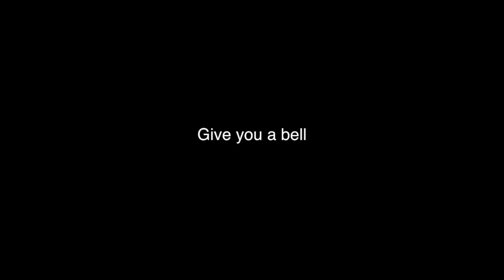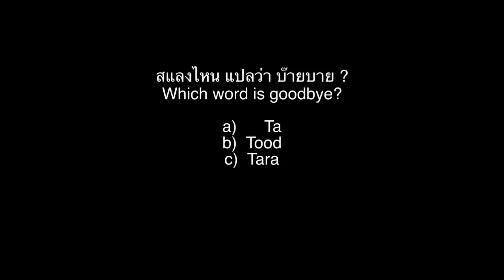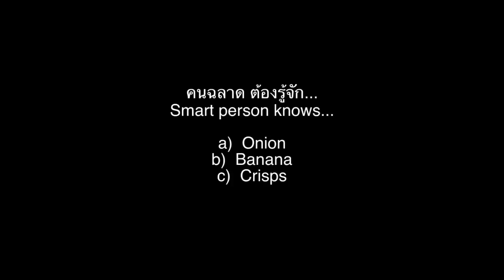ฝรั่งพาพัง กับสแลงภาษาอังกฤษแบบบริติช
ปรึกษาเรื่องเรียนต่ออังกฤษ FB: peachii chaychana | FB Page: gouni.th
twitter: iamsacross | IG: sacross | snap: sacross.peachii